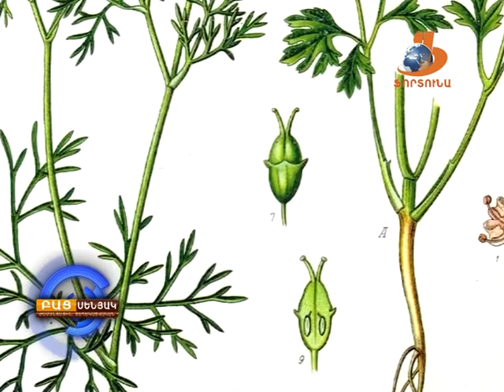Բաց սենյակ 07 11 17